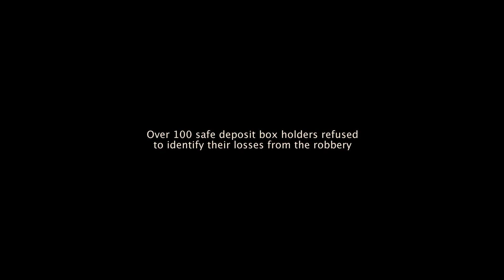His ex-girlfriend asks him to pull off a bank heist, not realizing her real goal is something else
Movie Recap Factory

This movie is called: Bank Job from 2008.

Business is slow for Terry Leather, a London car dealer, married with children. He's an artful dodger, so Martine, a former model with a thing for him, brings him her scheme: a bank's alarm is off for a couple weeks, so let's tunnel into the vault. He assembles a team, not realizing her real goal is a safe-deposit box with compromising photos of a royal: she needs the photos to trade for avoiding a jail sentence - and MI-5, or is it MI-6, is pulling the strings two steps removed. A Trinidadian thug, a high-end bordello owner, and a pornographer also have things stored in the vault, so the break-in threatens many a powerful personage. Is there any way these amateurs can pull it off...

About Movie Recap Factory
 🎥 Videos about Movie Recap and Movie Summary
 🎨 Written, voiced and produced by Movie Recap Factory